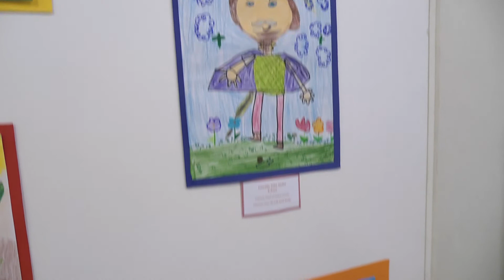Gyerekalkotások Szent Lászlóról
A Katolikus Pedagógiai Intézet országos pályázatot hirdetett iskolások részére Szent László életét, példáját bemutató alkotások létrehozására. A nyertes művekből kiállítás nyílt az Egyházmegyei Kincstár és Könyvtárban.